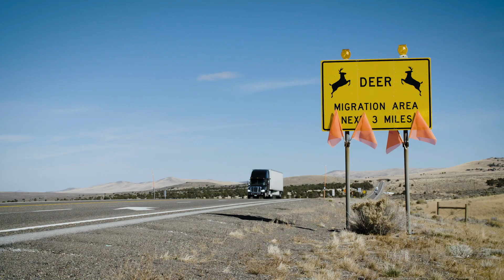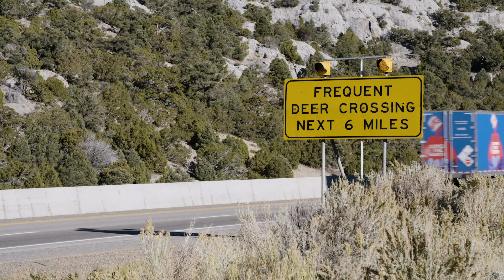How Wildlife Crossings Protect Migrating Animals in Nevada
Across the country, drivers hit 1 to 2 million animals each year, according to a Federal Highway Administration report. Approximately 200 people die (as do most of those animals), 30,000 more are injured, and the cost to all of us is upward of $8 billion.

But some states, like Nevada, are working to change that. We talk to Nova Simpson, biological supervisor for the Nevada Department of Transportation, about how the state has found success in building wildlife crossings, keeping both animals and humans safe.

TRANSCRIPT

A lot of people when they come through, they think of Nevada as just kind of a dry, boring, mundane state

I did grow up in Nevada, so this is definitely what I call home.

It's one of the most mountainous states in the US. And no matter where you go, you always have mountain vistas.

It's kind of a spiritual thing for me when you get away from all the activity of life. And you just become grounded again with the natural environment.

Nova Simpson
Biological Supervisor for Northern Nevada,
Nevada Department of Transportation

My name is Nova Simpson. I work for the Nevada Department of Transportation as a biologist, and I specialize in road ecology.

Road ecology in its simplest definition is how roads impact animals' movement, behavior, as well as their population health.

Roadways create quite a barrier for a lot of different animals.

Animal-vehicle collisions really are a big problem across the US, especially as we start to expand into these environments with the population growth that we're seeing.

We spend eight billion dollars a year just in the US on animal-vehicle collisions, 200 human deaths and tens of thousands of injuries.

As a biologist, we always strive to do what's right for wildlife, as well as ourselves and humans and safety.

The way we investigate migrations is we utilize various data.

We can use GPS data by putting collars on animals. We can also look at where collisions are happening. And it helps us determine how we need to address some of these problems that we're having along our roadways.

Sometimes when you show up, you’ll actually see mule deer come down along the tree line here. And they’ll cross right underneath the bridge.

A crossing structure is a structure that allows an animal to cross either over or under the roadway, completely removing them out of harm's way and out of the way of motorists.

This is a good example of a structure where we made some minor modifications for animal movement. Since we knew we had deer movement in this area, we just pushed the rock back just a little bit just to provide a pathway. We can see how successful it’s been just by how many tracks are here.

Our largest landscape scale project is in Northeast Nevada. It goes over US 93 and Interstate 80 and focuses on mule deer migration between their seasonal summer and winter ranges.

But it's not always on a large scale. We've also been trying to integrate some small techniques that might help with animal passage, such as fencing or small dirt pathways under an existing bridge that allows for animal movement, for maybe some of the smaller animals like desert tortoise.

When you first see an animal using a structure for the first time, it's really kind of exciting, especially when you've been involved from the very beginning of a project. It takes years for planning of these structures. So, to document that just shows that all your energy and effort was worth it.

Animal-vehicle collisions really are a topic that has an easy answer. We know how to stop it. Removing the animals from the roadway and providing them a safe crossing, really does eliminate the problem.

I really do love what I do. Not only is it something that saves people's lives and makes our roadways safer, but I really do believe it helps the ecosystem as a whole. It creates a safe place for animals to cross over roads, which ultimately helps biodiversity, as well as genetic diversity.

As stewards of the land, I feel like it's a responsibility that we have to take on the more we expand into these wild lands.

Footage:
NineCaribou Productions
Getty Images
Pond5